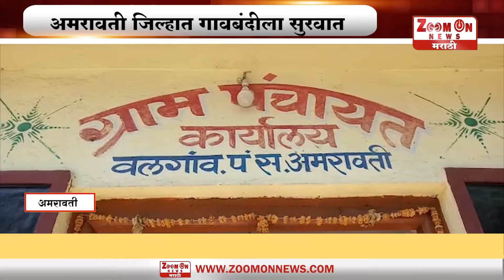AMRAVATI | अमरावती जिल्हात गावबंदीला सुरवात